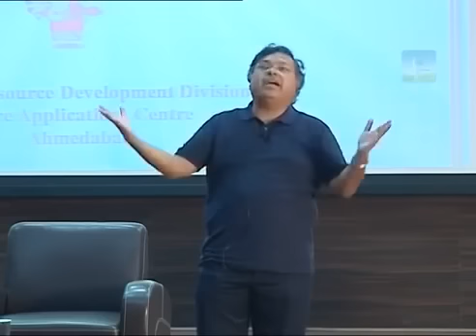Devdutt Pattanaik on relationship between Science and Mythology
Devdutt Pattanaik's talk on Science and Mythology at The Space Applications Centre, ISRO